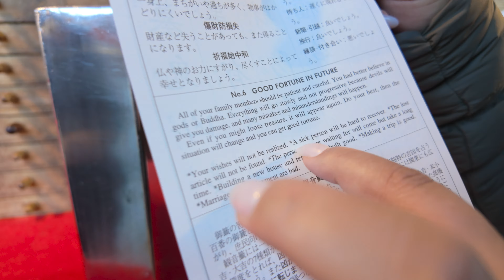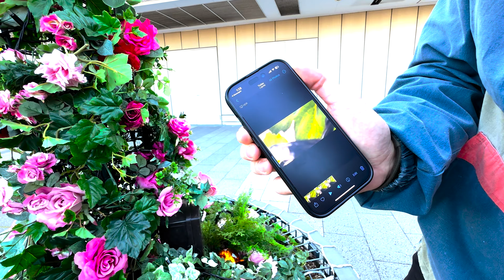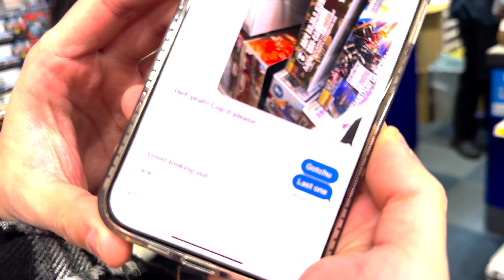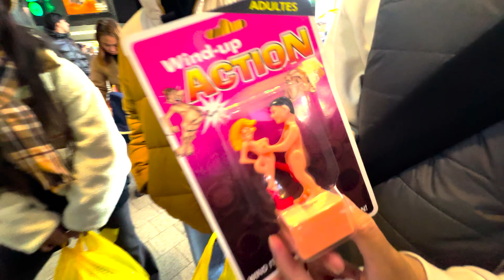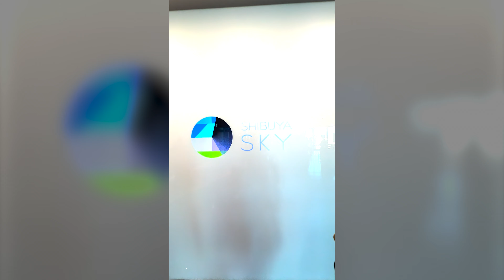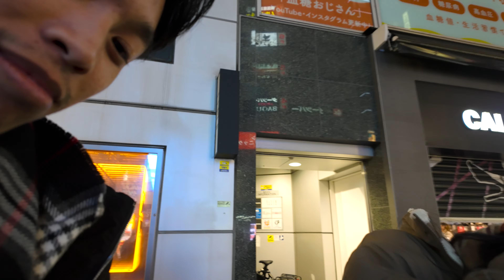The Trip that Made it Out the Group Chat | Japan 2024 | Chapter 3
Our last few days in Tokyo, we visit Asakusa, Akihabara, see some Capybaras, get treated to a dinner for 22 people by Issey's dad and watch some sumo!